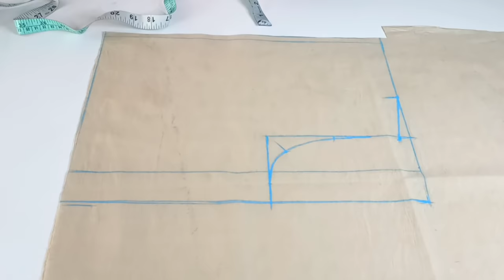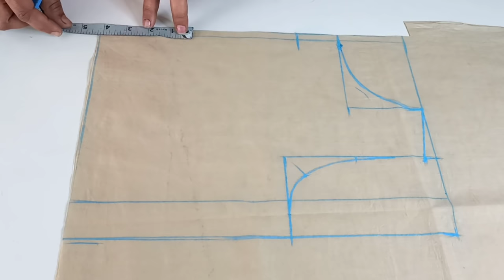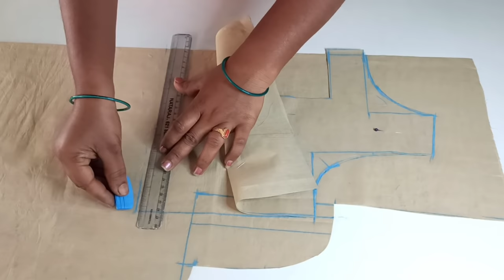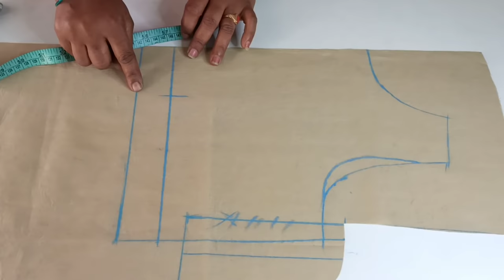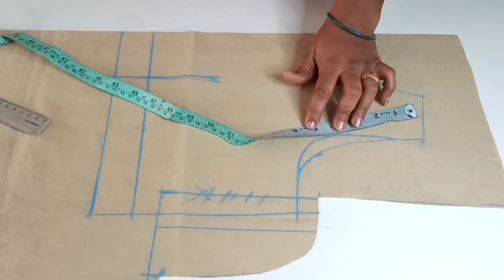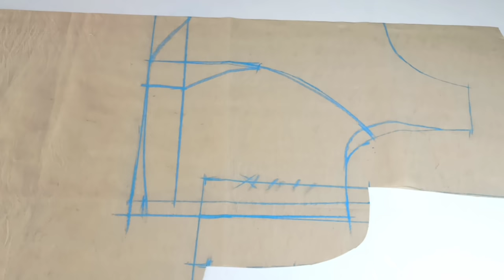34" size boat neck blouse cutting for beginners||back open||princess cut blouse||తెలుగులో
34" size boat neck blouse cutting for beginners||back open||princess cut blouse||తెలుగులో||

How to 34 size boat neck princess cut blouse stitching for beginners//back open new model: